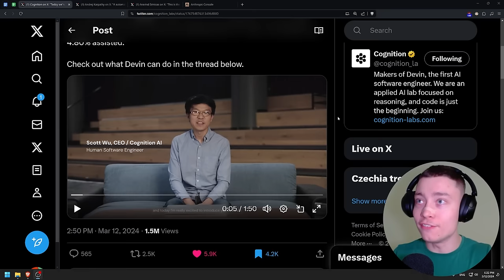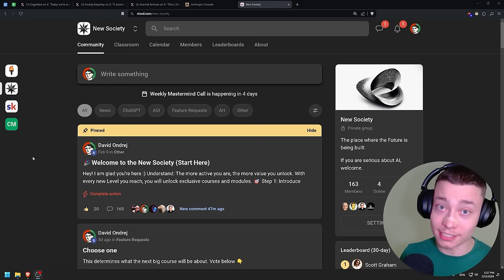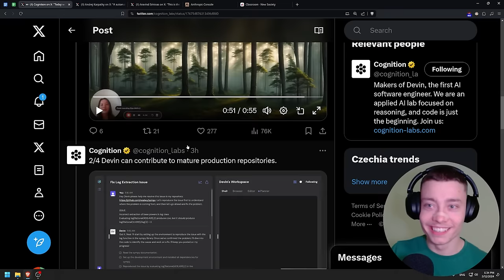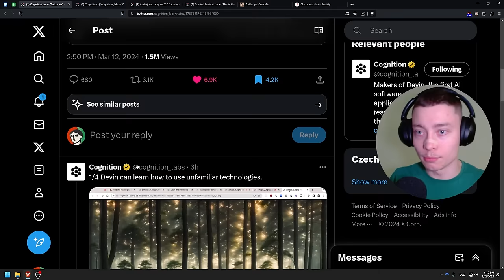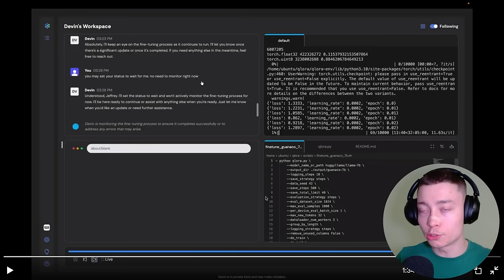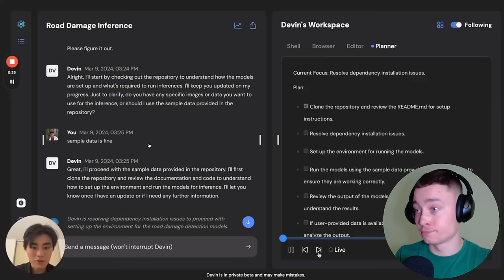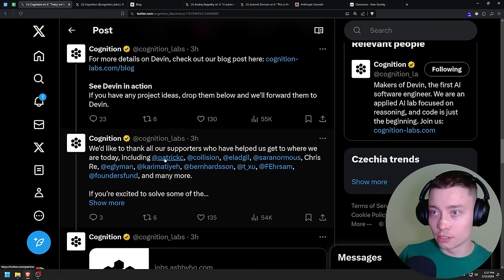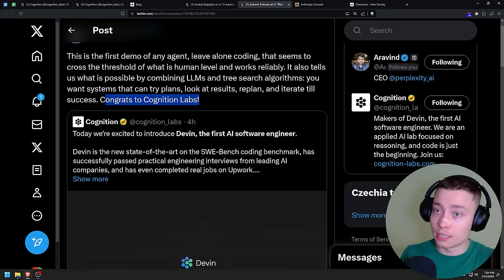Devin: World's Best AI Agent (the future is here)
Devin is the world's first autonomous AI agent that can do software engineering... or at least that's what the company wants us to believe.